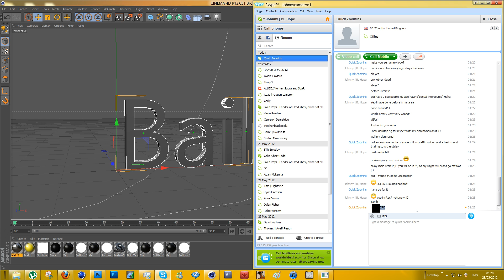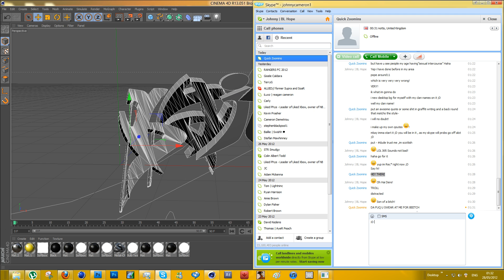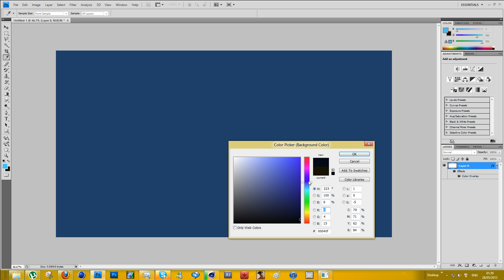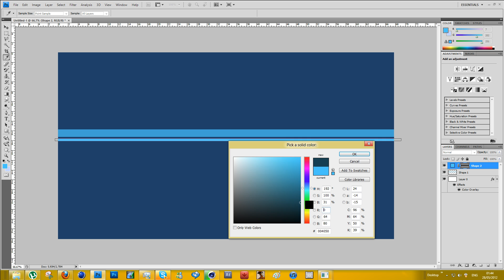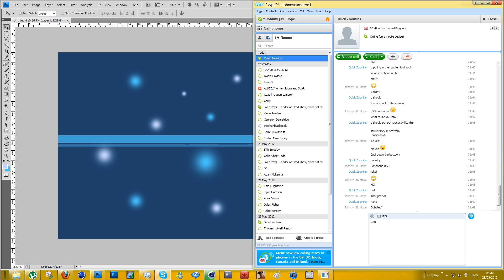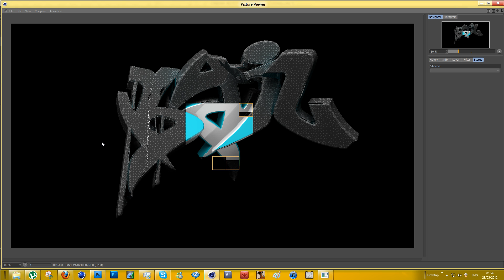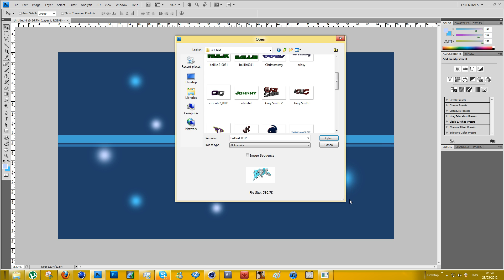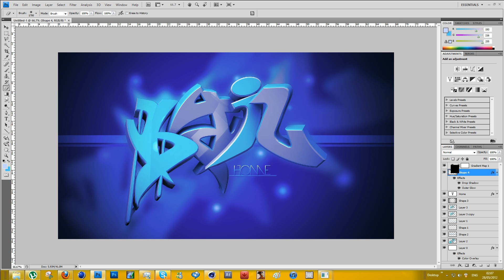Speed Art | BAIL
Hey guys this is a speed art with my new clan name in it just for my desktop to make it look more trendy ;D! Hope you like it !